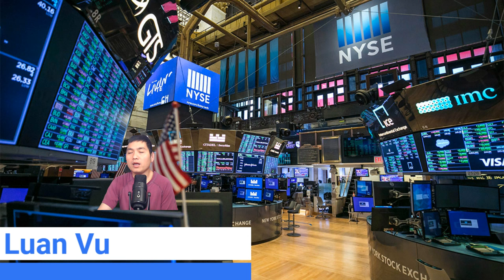4|6|2024: 7AM SHOW: Những bài bình luận chính trị, kinh tế Hoa Kỳ